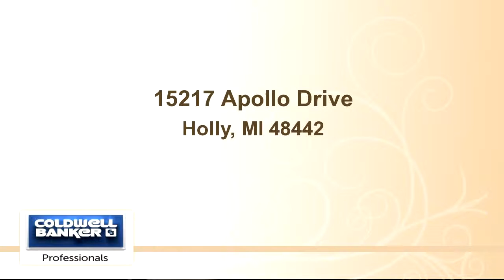Commercial for sale - 15217 Apollo Drive, Holly, MI 48442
Fantastic building with unlimited possiblilities. Currently has 2 restaurants and barber shop leasing.  Other units available for lease. Great location just off Grange Hall Rd.

Bedrooms: 0
Bathrooms: 0
Square Feet: 12814
Price: $895,000

10/17/2015 05:40:01 pm

Last modified: